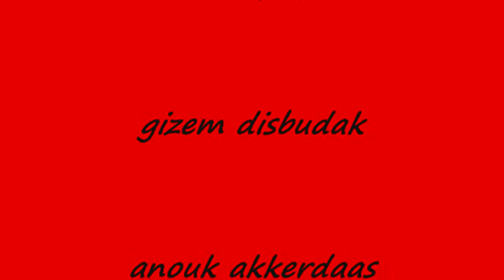K&C1 2013/2014 - Gizem Nikki Megan Anouk Yentel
K&C1 2013/2014.
Stopmotionfilmpje.